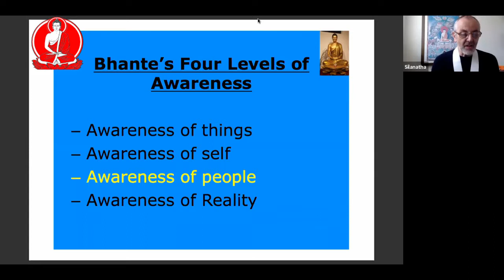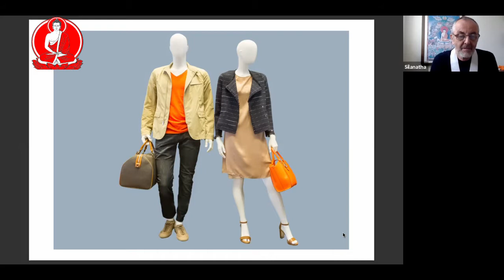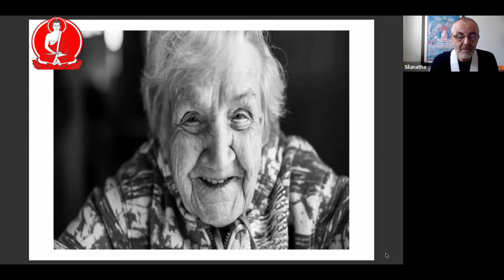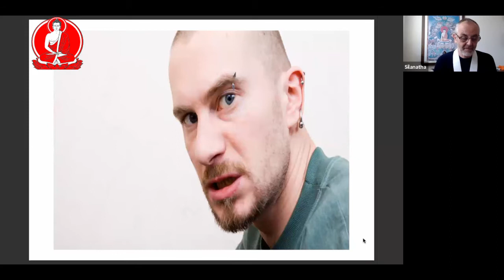Levels of Awareness - 3. Awareness of People with Silanatha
The third of four talks describing Sangharakshita's Four Levels of Awareness, this week  "Awareness of People" with Silanatha.

This talk was given on 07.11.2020 as part of Saturday Sangha Morning.

To find out more about Colchester Buddhist Centre and the classes we offer, please view our